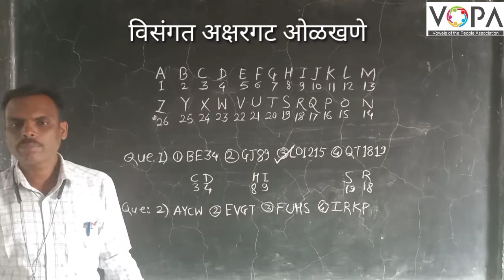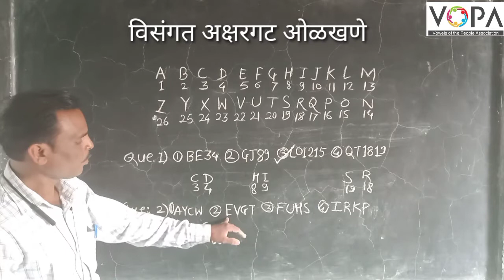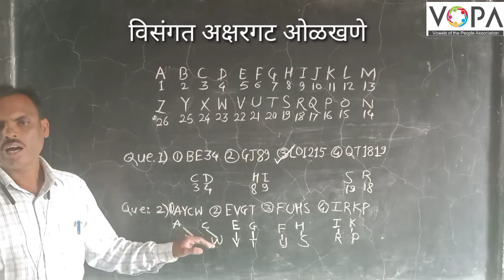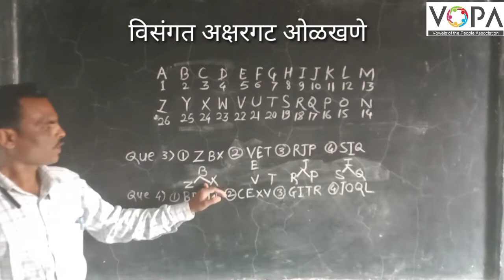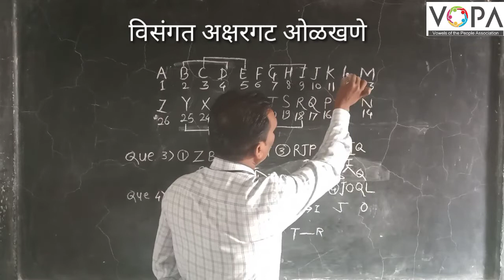१० वी । बुद्धिमत्ता । राष्ट्रीय प्रज्ञाशोध परीक्षा | NTS । विसंगत पद ओळखणे । V1 | V-School